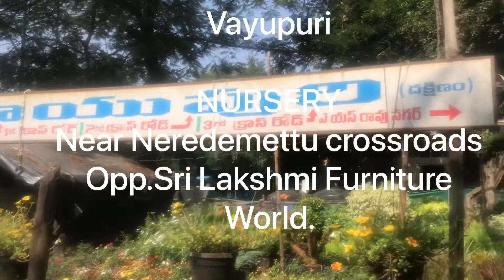Beautiful &lovely Nursery please visit